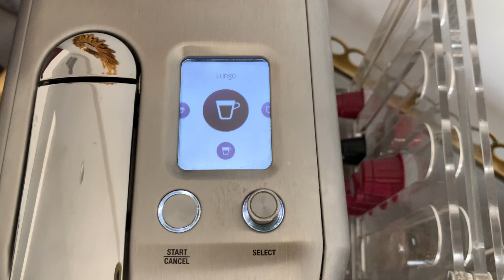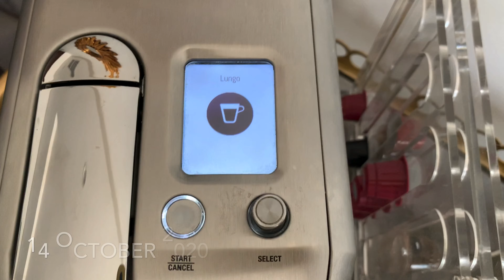KUWAIT WINTER 2020 | T LA FELICE CAFE EXPERIENCE | DINNER IN TEXAS ROADHOUSE KUWAIT CITY